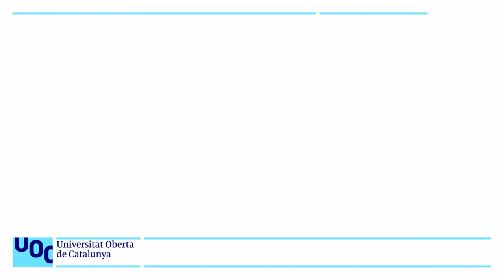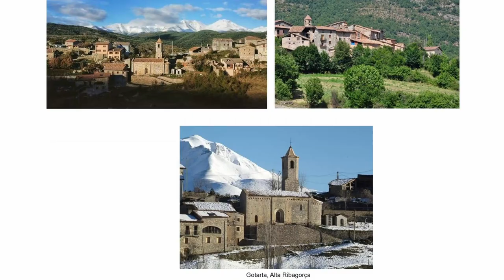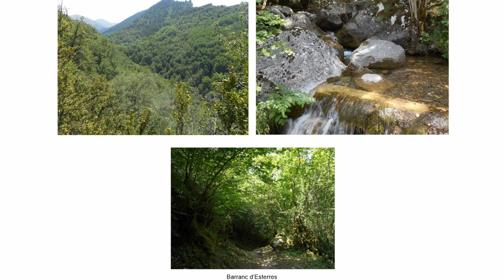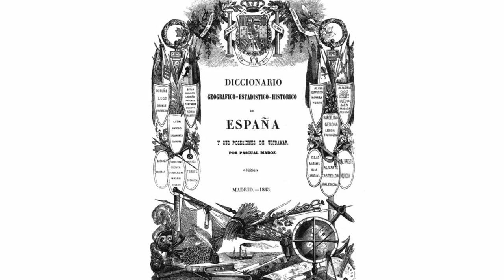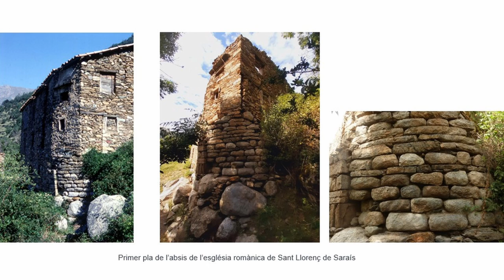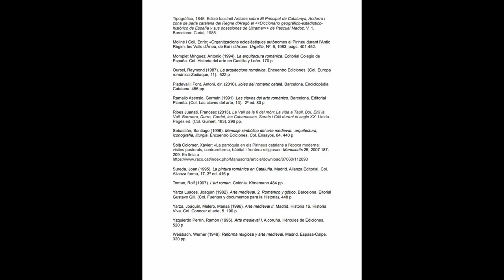El romànic de la Vall de Boí. Sant Llorenç de Sarais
Sant Llorenç de Saraís

Saraís és un poble abandonat, des dels anys setanta del segle passat, situat al marge esquerre del riu Noguera de Tor, enlairat, a 1.334 metres d’altitud a la dreta del barranc d'Esterres.

L’any 1937 comptava amb un nucli més o menys regular d’habitants, però va començar a disminuir en població quan aquell any va patir un paorós incendi que cremà pràcticament tot el poble, inclosa l'antiga església dedicada a sant Llorenç. A això cal sumar-hi la promesa de la carretera que no va arribar mai. És l’únic poble de la vall sense carretera.

El seu nom està emparentat amb l'arrel basca çare- (xarxa o pleta), i amb el sufix -ís, present en altres topònims pirinencs, topònim que coincideix amb el nom en euskera de la vall de Salazar: çaraitze “les pletes”.

És un altre exemple de les conflictes entre els comtes de Pallars Sobirà i de Pallars Jussà, així com dels dominis dels barons d’Erill. Va tenir una gran importància geoestratègica durant més de quatre segles. Pertany al bisbat de Lleida, pel fet d'haver pertangut, a l'edat mitjana, al bisbat de Roda de Ribagorça.

De la primera església romànica de Sant Llorenç de Saraís només en queda un tros d’absis, inserit a l’angle sud-est d’un edifici, el soler del qual ha estat habilitat per a acollir-hi bestiar boví. Es tracta d’una obra del segle XI. Es pot reconèixer per la factura del seu aparell, senzill però acurat, que contrasta amb l’aparell rústec i matusser del casal on és embegut.

De l’església actual, coberta pràcticament en la seva totalitat per l'heura, posterior a la primera església romànica, se’n desconeix la cronologia. L’estranya creu que corona la seva espadanya és una prova més que demostraria que a l'edat mitjana, la Vall de Boí va ser multicultural, on les classes més baixes fins i tot tenien cert accés a les esferes de poder, una cosa impensable en aquests temps.